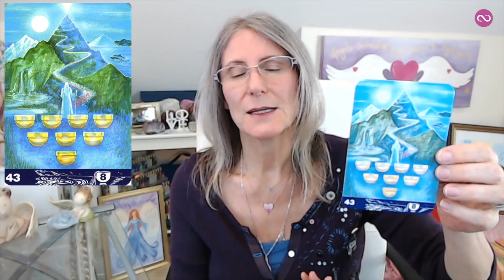Angel Card Reading 😇 Is Your Fear Limiting The Love in Your Life? (Personalized Angel Message)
This week’s Angel Messages are all about LOVE & FEAR. What are you choosing? Are you choosing love for fear?

Invite your Angels to guide you to message #1, #2 or #3. You can skip to your personalized message if you want below.

Angel Message #1 - 1:21
Angel Message #2 - 3:30
Angel Message #3 - 6:12